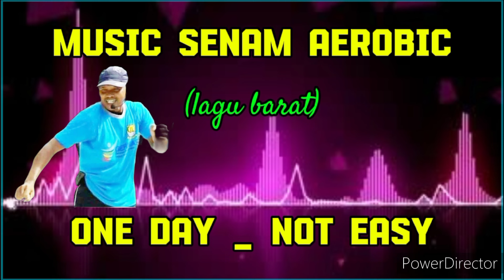MUSIC SENAM AEROBIC HIGH IMPACT ONE DAY_NOT EASY REMIX